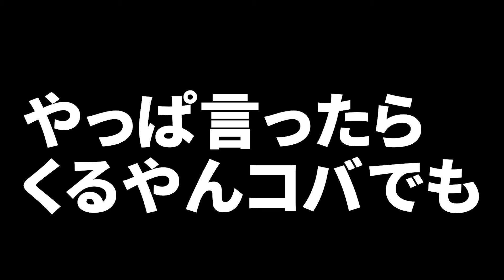【トンプソン獲得】月に一度のお楽しみ！コートサイドパスプレミアム一挙受け取り&ログボ５連引き【NBA2Kモバイル】